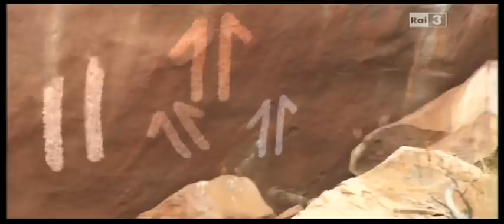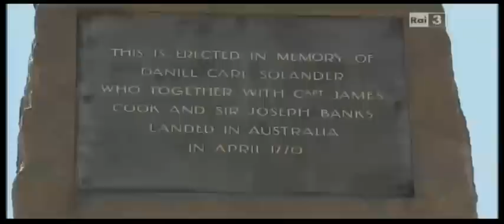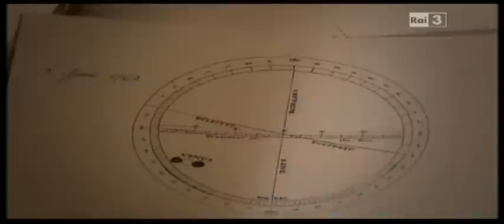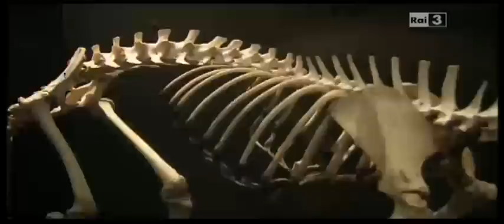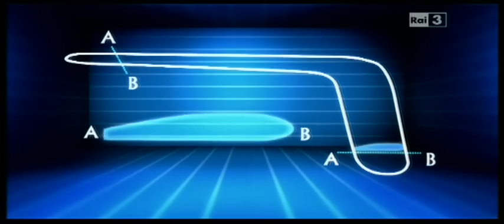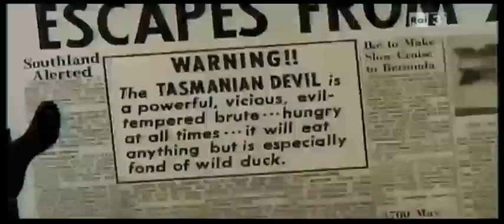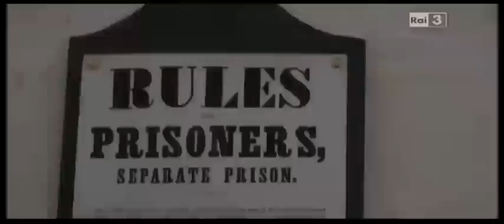Ulisse - Australia, il continente delle sfide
Puntata del 13/04 dell'edizione 2013 di Ulisse, condotta da Alberto Angela.

Un viaggio straordinario di Alberto Angela nel continente più lontano a noi e forse il meno conosciuto: l'Australia.

Come mai è stato scoperto appena 250 anni fa? Come mai vi sono animali molto diversi dagli altri continenti? Cos'è Ayers Rock, l'enorme blocco roccioso che si trova al centro del continente, e perché è considerato un luogo sacro dagli aborigeni? E' vero che Giuseppe Garibaldi è stato in Australia? Sono alcune delle tante curiosità alle quali risponde la puntata.

Appena due secoli e mezzo fa, fino alla spedizione di James Cook, dell'Australia non si sospettava neppure l'esistenza; e ancora oggi il suo interno -- il cosiddetto outback -- alle spalle delle grandi città costiere rimane quasi del tutto disabitato e in larga parte inesplorato. Sono tante le meraviglie e le sorprese che Ulisse ci riserva in questo viaggio alla scoperta degli aspetti meno noti dell'Australia.

Alberto Angela con le troupe di Ulisse si è addentrata nel  magnifico Kakadu National Park, dove il tempo sembra essersi fermato e la natura è ancora come apparve due secoli e mezzo fa agli occhi dei primi esploratori. Facciamo la conoscenza di animali simbolo del continente -- i canguri -- ma ci avviciniamo anche a creature minacciose come gli squali bianchi e i coccodrilli. L'esuberanza della natura lascia spesso senza fiato per la varietà di piante, fiori, uccelli e animali che ai nostri occhi risultano bizzarri.

Raccontiamo poi come la conquista europea del territorio abbia comportato un prezzo altissimo per gli aborigeni: soltanto da pochi decenni i nativi si sono visti riconoscere il giusto risarcimento.

Vediamo come si vive e ci si sposta negli sterminati spazi dell'interno, nel "cuore morto" del paese, dove piove molto di rado, la vegetazione è scarsa e non vi sono corsi d'acqua.

Alberto Angela racconta infine il contributo determinante dato dalla emigrazione anche italiana allo sviluppo di questo continente che oggi presenta le città più moderne, più tecnologiche e più vivibili del mondo.